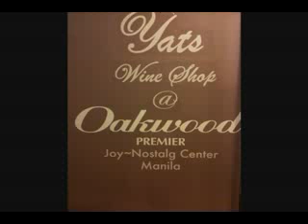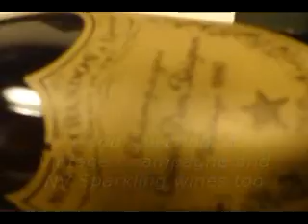Manila Wine supplier open wine store in Ortigas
YATS WINE SHOP at OAKWOOD PREMIER HOTEL in Ortigas, Metro Manila

Yats Wine Cellars brings its fine selection of high-quality wines to the wine lovers in Ortigas, Pasig in Metro Manila.

Yats Wine Cellars is very pleased to present a selection of fine vintage wines at the wine shop at the ground floor lobby of Oakwood Premier Hotel in Ortigas.

These wines are intended to give Manila wine lovers an interesting alternative to what they are accustomed to finding in most other wine shops in town.   In this small wine shop, wine enthusiasts can explore matured vintages as well as wines from regions such as Burgundy, Portugal, Spain and South Africa that are not normally covered so robustly by most wine outlets which tend to favor well-known labels of Bordeaux, Australia and California.

This is a small boutique-size wine shop that serves a specific purpose which is to give wine enthusiasts living or working in the neighborhood an interesting selection of wines to enjoy at home or to bring along when dining out with friends and families in a good restaurant in Metro Manila.

Vintages of wines span 40 years covering not only the familiar district of Bordeaux but also Burgundy, Rhone, Spain, Italy and even new world regions.   Seasoned wine drinkers who have developed a sophisticated palate often look for the elegance and complexity of matured wines.  Their discerning palates can find some satisfaction with some of the vintages wines inside this shop.

In addition to a good selection of under-php1000 wines for everyday enjoyment, wine shoppers can find some very interesting wines in the mid-range price bracket of php2000 to 5000.  Wine lovers can enjoy these wines over a fine meal or over a relaxing day during a lazy weekend.

Of particular interest to the Manila's seasoned wine drinkers are the red and white wines of Burgundy here.  Vintages of these rarely seen wines in Manila reach back to the 90s and 80s.  Sophisticated wine lovers are particular fond of the elegance and finesse offered by these matured vintage wines not easily found in other wine stores around the Philippines.

Yats Wine Shop in Oakwood Premier Hotel makes wine shopping more convenient and enjoyable to residents of Ortigas, Pasig and Greenhills.  There is ample public parking at the hotel entrance on Topaz Street.

If you wish to enjoy a nice bottle of wine from the wine ship at the wonderful restaurant called Oakroom, located on the 6th floor of the hotel, please consult the restaurant manager with regards to corkage charges.

The wine shop is open Monday to Saturday from 11:30am to 7pm and 11am to 5pm on Sundays.

For more information about this convenience wine shop in Ortigas, Manila, log on to:

Oakwood Premier Hotel is located at

17 ADB Avenue, Ortigas Center
Pasig,  Metro Manila